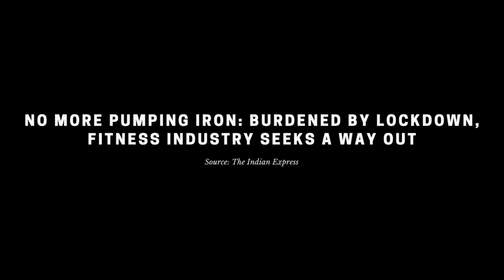Impact of Covid-19 on Fitness industry & Our health, explained by - Vishal Sir